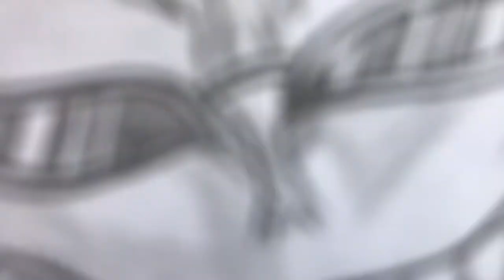Vẽ Big city boy trong OnePiece - Doflamingo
Vẽ Big city boy OnePiece - Doflamingo, spider man phiên bản One Piece :)))
Link một số video liên quan:
Mong rằng các bạn sẽ thích chiếc Video này. :)))